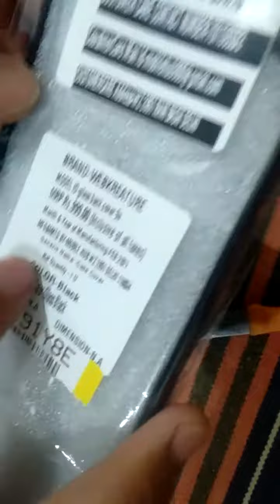Redmi 9i Mobile Black Cover Unboxing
Search box 💥

Redmi9i Mobile Black Cover 😍

🔥Best Shopping App Download Link🔥

🔥Whatsapp join Now 😍

glowroad app ka use kaise kare hindi
Best Shopping App se product kaise order kare

Sabse Sasta Samaan kaise order kare

Free Samples order kaise kare

Glowrod App ka use kaise kare

Glowrod App se paise kaise Kamaye

Glowrod App kya hai

Refferal Code👉 74CWON